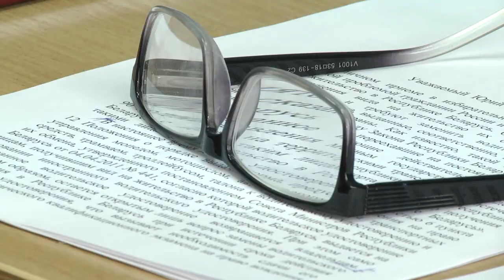2020-03-18 г. Брест. Прием граждан депутатом ПП НС РБ Л. Бричом. Новости на Буг-ТВ.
Главное в их работе – справедливое и честное отношение к людям. Депутат Палаты представителей Национального собрания Республики Беларусь Леонид Брич сегодня провёл личный приём граждан. За новый депутатский срок – это уже третий по счёту приём. Народный избранник помог разобраться с наболевшими вопросами. А таких сегодня было немало. Виктория Нечаева убедилась: услышан был каждый.